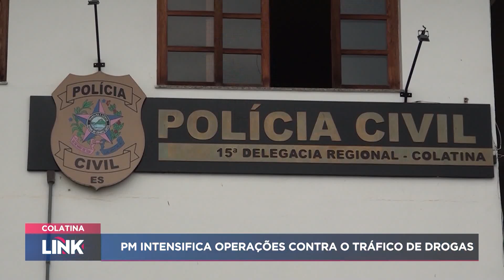Confira as notícias de Colatina do dia 11/04/24